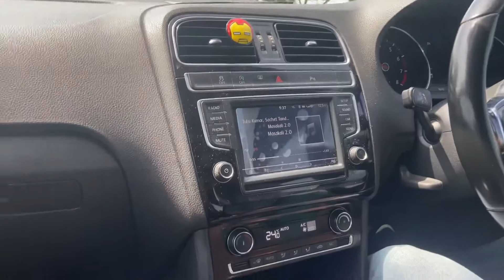Sunday Ride With Green Goblin Polo GTI one & only in Kolkata